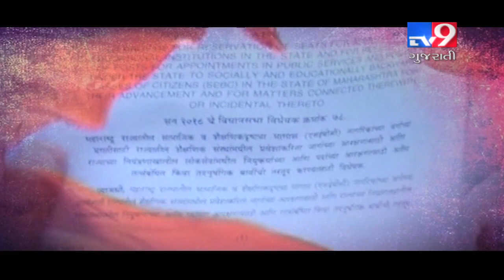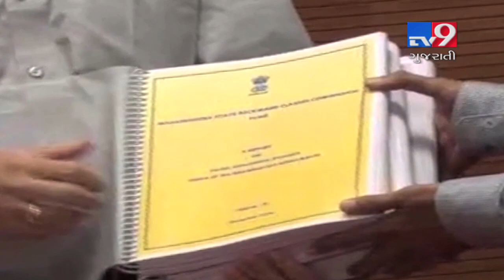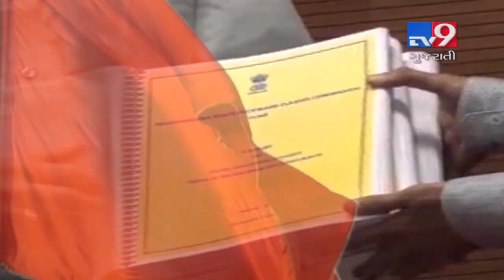Bombay HC refuses interim stay on Maratha quota Bill - Tv9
Bombay HC refuses interim stay on Maratha quota Bill